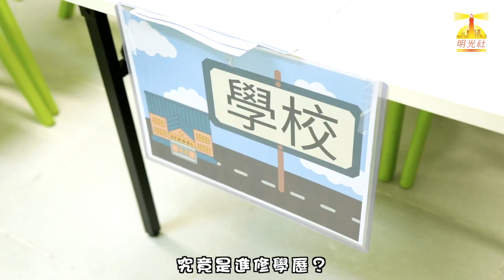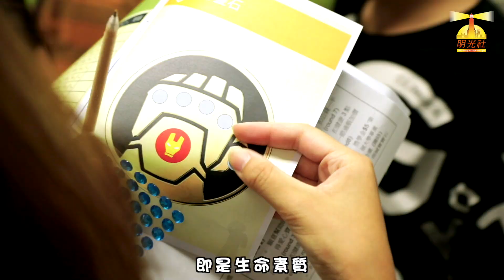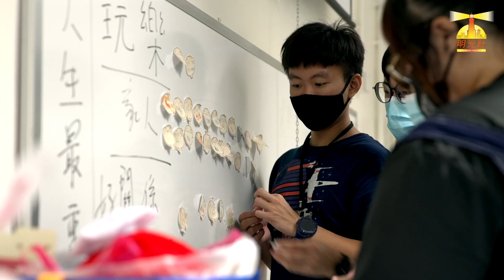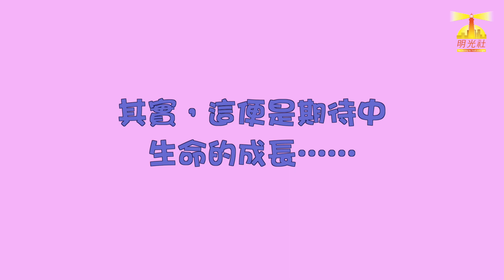孩子如何成長？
孩子在兩日一夜營會的不同遊戲工作坊中經歷人生，遊戲讓孩子走過自己未來20年，經歷後悔、失去和遺憾中體會親情的重要，明白「決定」會帶來「後果」和「責任」，學會與人相處，珍惜友誼，學習團體精神，更學習到感恩和關懷弱小的心
其實，這便是期待中生命的生長……

「寶貝在瓦器」生命教育計劃
「我們都是寶貝」生命教育短片
贊助機構：華永會2021年度慈善捐款計劃